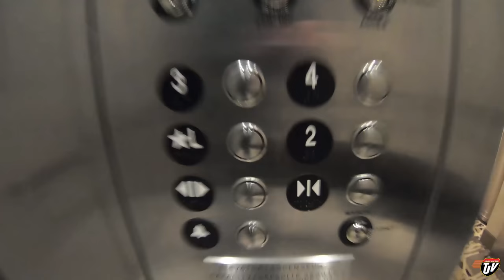TJV | WEEKEND UPDATE | #2119 | Nov 1/2020